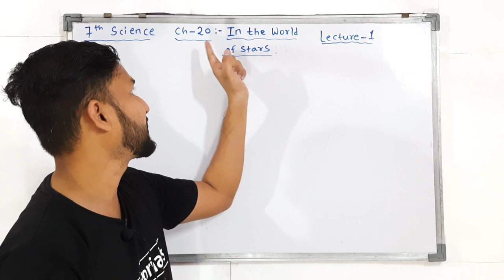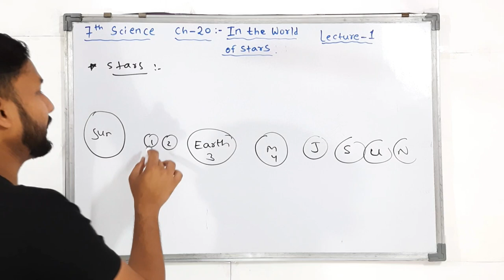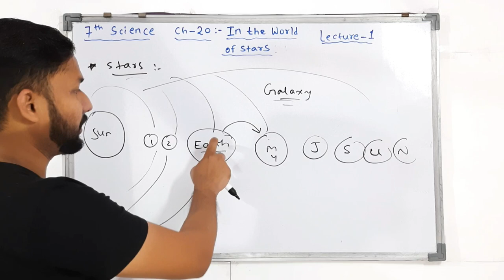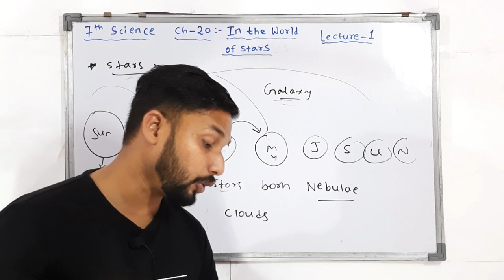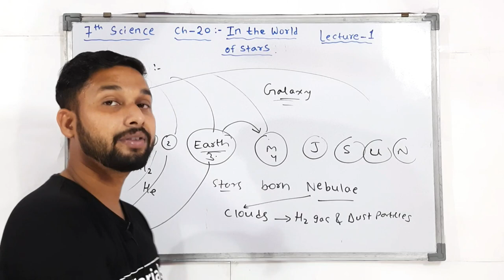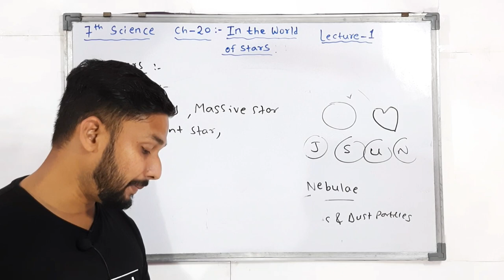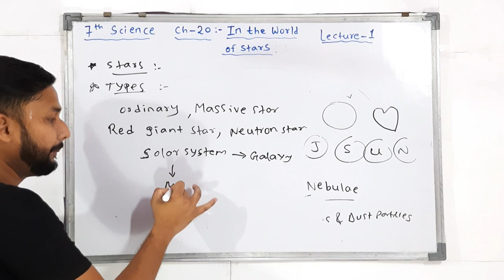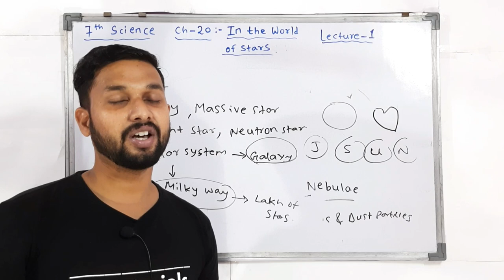7th Science | Chapter 20 | In the World Of Stars | Lecture 1 | Maharashtra Board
Hi Everyone.
In this Video You will get the Lecture videos of 7th Science Chapter 20  In the World Of Stars  Lecture 1   by rahul sir maharashtra board.